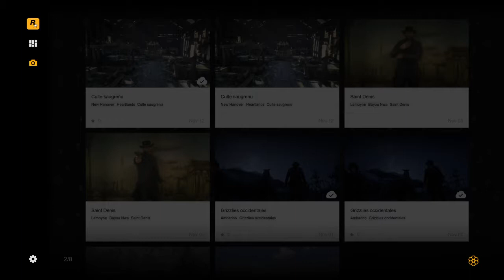Red Dead Redemption 2